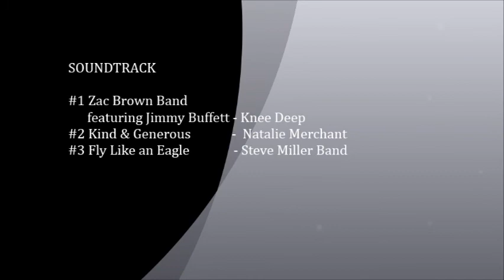vp freediving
extended version freediving